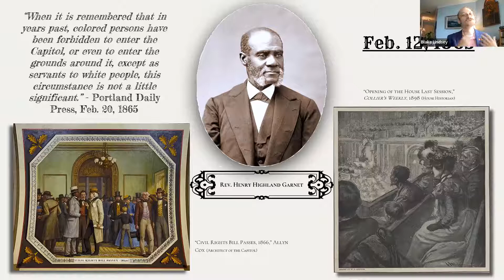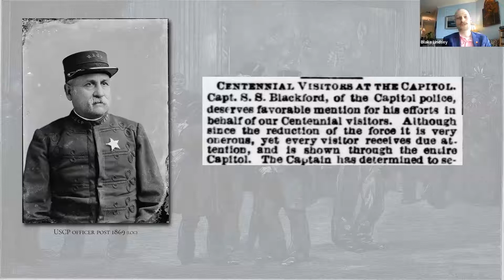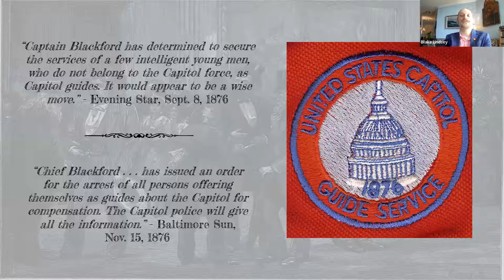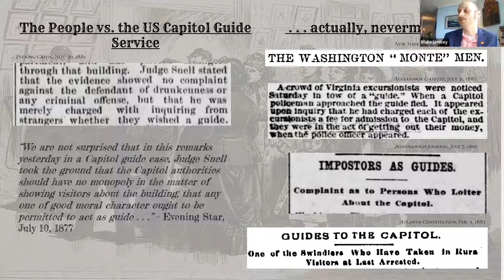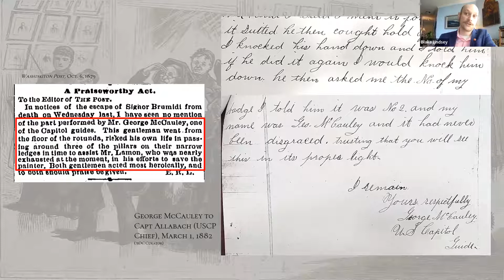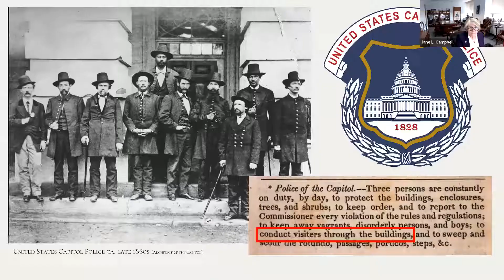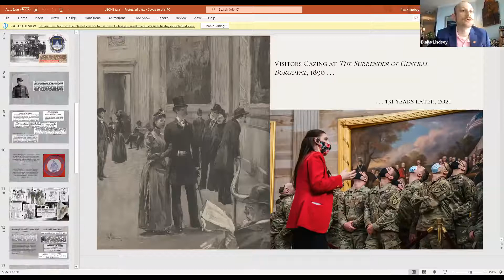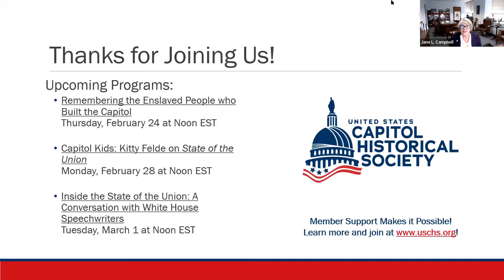The Wild World of Gilded Age Capitol Tours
Visitors have always been part of the Capitol's story as the heart of American democracy. “The Wild World of Gilded Age Capitol Tours” examined the surprising history of Capitol tourism from its origins in the 1870s to the early 20th century. Who began some of the most enduring traditions of today's Capitol visitor experience? How and when did the Capitol become a chic honeymoon destination? What were Congress' debates over the selection of Rotunda paintings and the price of admission?

Answering these questions was U.S. Capitol Historical Society Fellow, Blake Lindsey, whose research is dedicated to the history of tourism at the Capitol, a passion awakened by his own experience as a Visitor Guide at the U.S. Capitol Visitor Center.